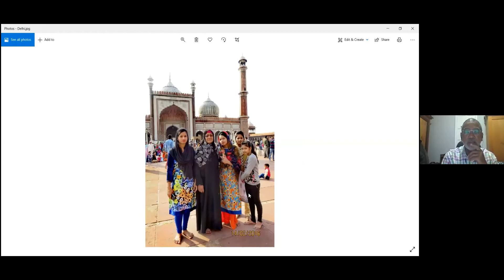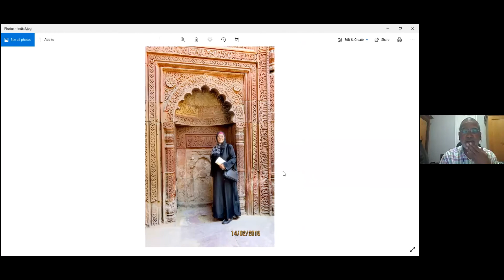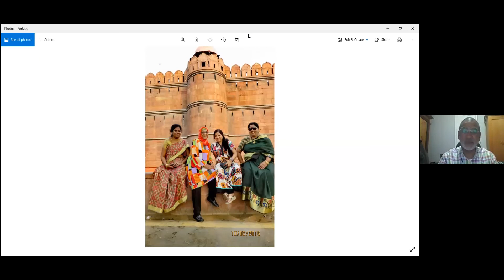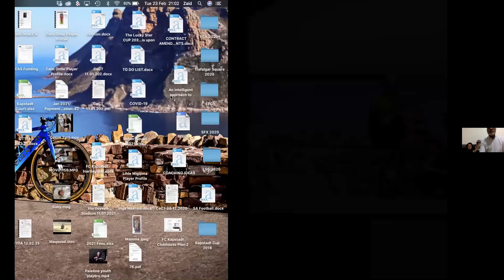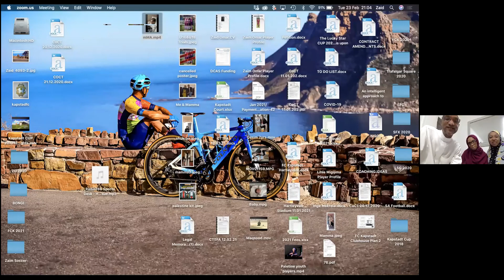7 Nights Gadat in Memory of Latiefa Omar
7 Nights Gadat in Memory of Latiefa Omar